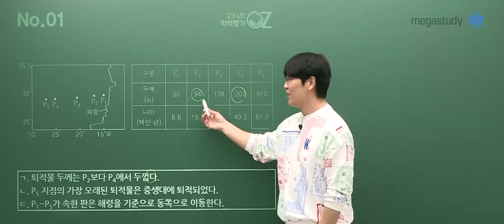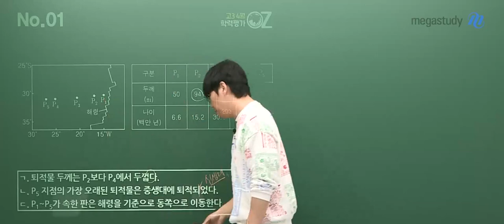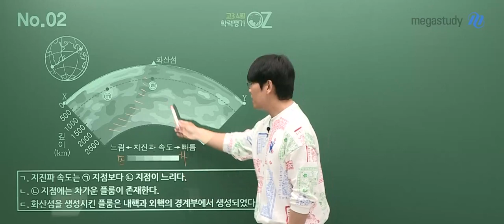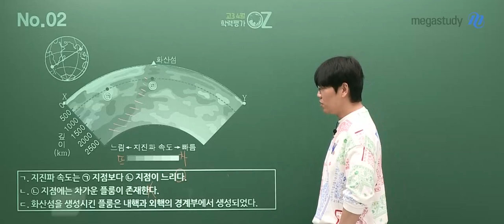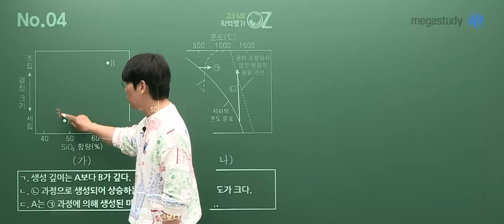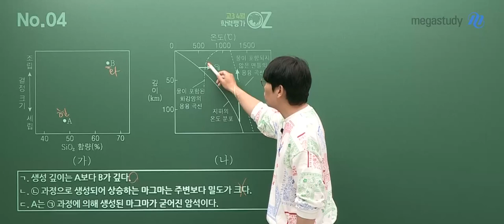[메가스터디] 지구과학 오지훈쌤 - 2023년 고3 4월 학평 지구과학I 해설강의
지구과학 오지훈 선생님의  2023년 고3 4월 학평 지구과학I 해설강의 영상입니다.